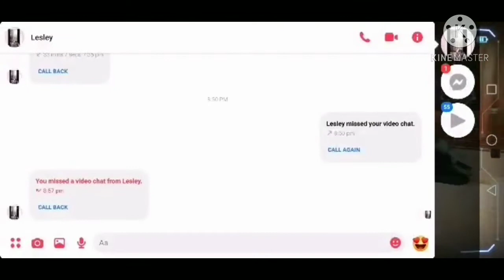Call of Duty#2